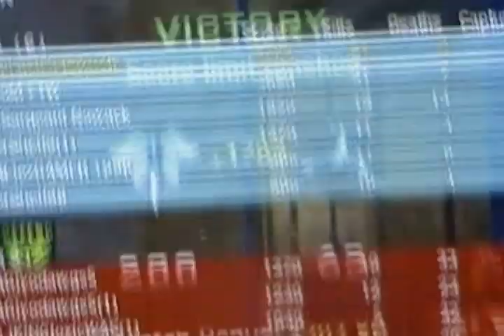61 and 3 With Enfield Commentary